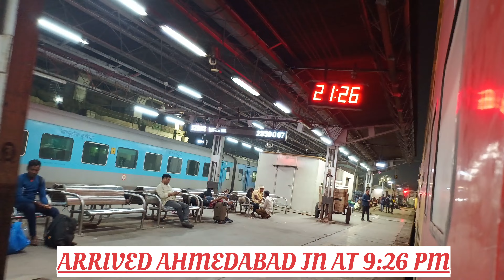JOURNEY IN INDIA'S FASTEST DOUBLE DECKER EXPRESS FROM MUMBAI CENTRAL TO AHMEDABAD JN.